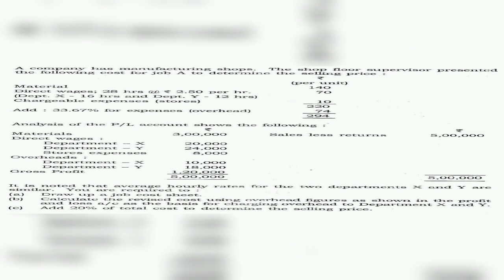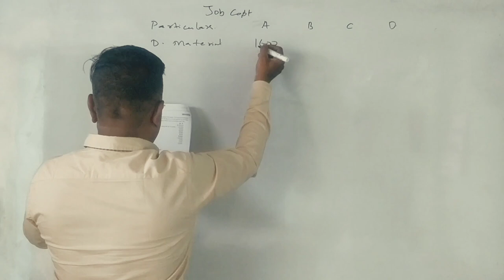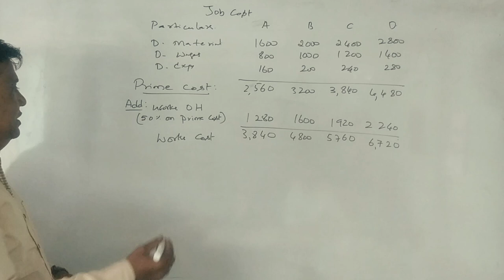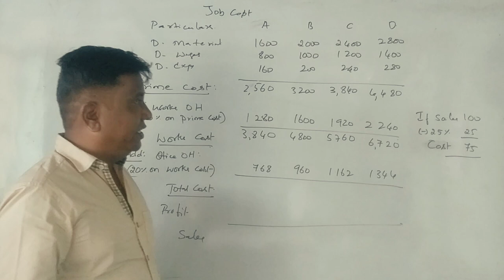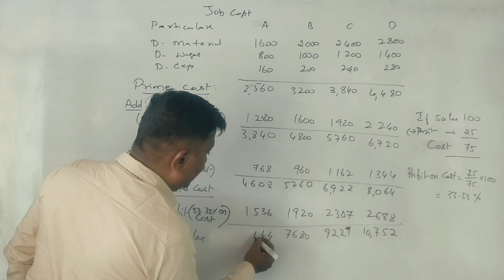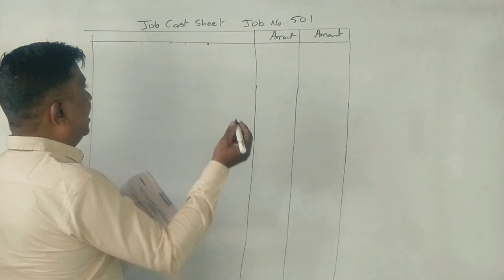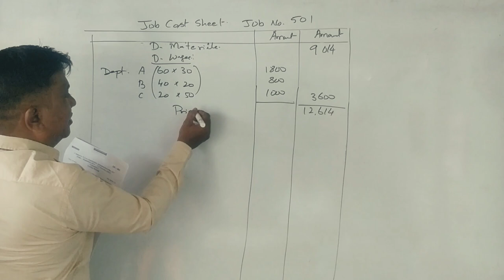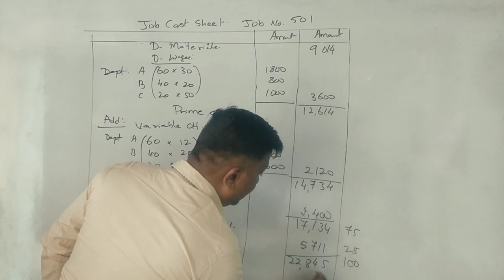Job Costing in Kannada PART 7 (B.Com 2017 Question Paper for 14 & 7 Marks) By Srinath Sir